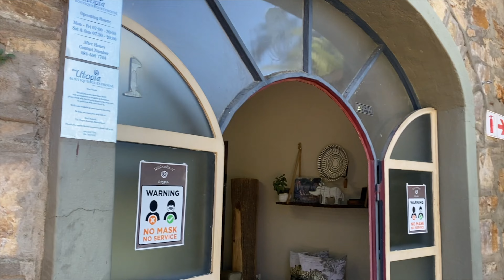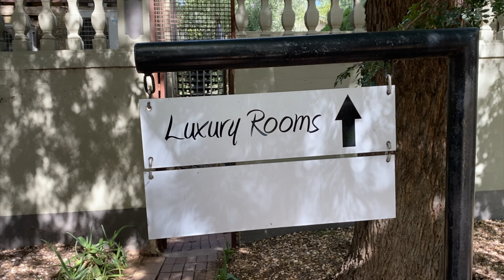Executive Suite Room Tour +Lunch | My Staycation at Naankuse Utopia luxury hotel